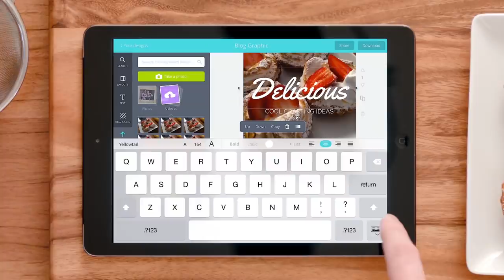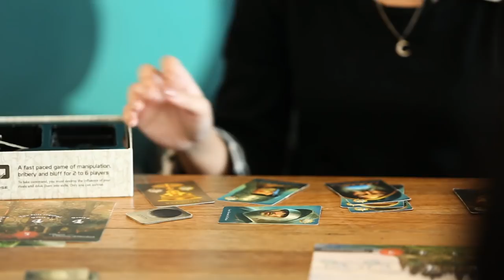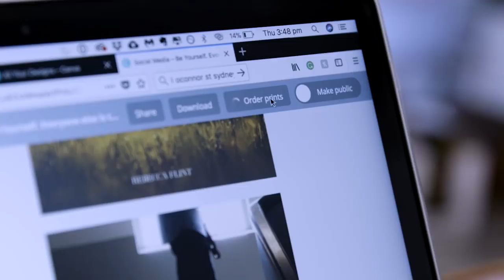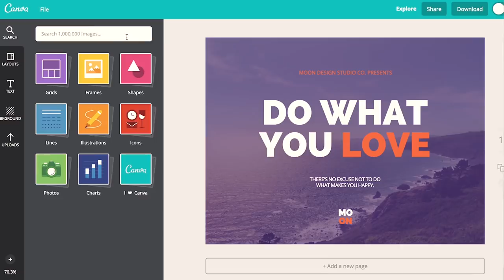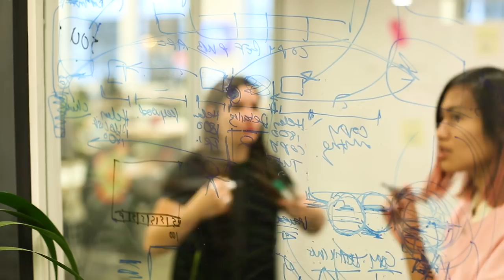What's it like working at Canva?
Here's a look into our culture and values.